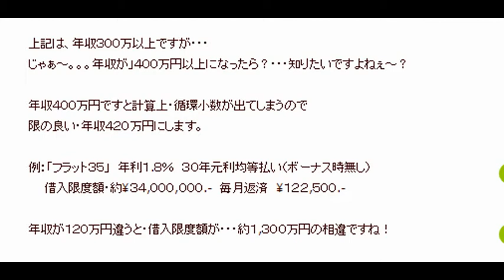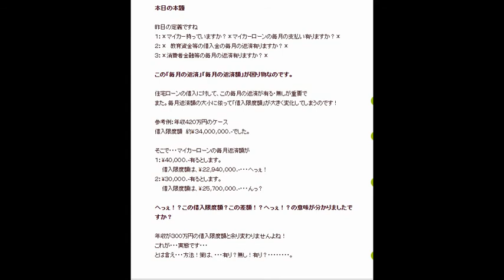借入限度額？住宅ローン・借入限度額！ へっぇ！？この差額！？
住宅ローン・借入限度額！へっぇ！？この差額！？

へっぇ！？・・・この借入限度額？この差額！？

へっぇ！？この差額！？

昨日は、借入限度額に触れてみましたが・・・

意外と借入出来るんだなぁ～！　でしたか？
借入出来ないなぁ～！だったでしょうか？

本日・住宅ローンの金利と借入安さから考えると・・・
住宅金融支援機構の「フラット３５」（長期固定住宅ローン）が
現実的なのかな！っと思いますので・・・

２０１４年０１月現在・貸出金利が（返済２０年以上）１.８％
２０年以下の最低金利が・・・年１.５２％だそうです。

昨日に続き、年収３００万の参考借入限度額です。
例：「フラット３５」年利１.８％・３５年元利均等返済（ボーナス時無し）
　　借入限度額・約￥２３,３７０,０００.-　毎月返済　約７５,０００.-

例：「フラット３５」年利１.８％・３０年元利均等返済（ボーナス時無し）
　　借入限度額・約￥２０,８５０,０００.-　毎月返済　約７５,０００.-

例：「フラット３５」年利１.８％・２５年元利均等返済（ボーナス時無し）
　　借入限度額・約￥１８,１００,０００.-　毎月返済　約７５,０００.-

上記は、年収３００万以上ですが・・・
じゃぁ～。。。年収が」４００万円以上になったら？・・・知りたいですよねぇ～？

年収４００万円ですと計算上・循環小数が出てしまうので
限の良い・年収４２０万円にします。

例：「フラット３５」　年利１.８％　３０年元利均等払い（ボーナス時無し）
　　借入限度額・約￥３４,０００,０００.-　毎月返済　￥１２２,５００.-

年収が１２０万円違うと・借入限度額が・・・約１,３００万円の相違ですね！

本日の本題

昨日の定義ですね
１：＊マイカー持っていますか？＊マイカーローンの毎月の支払い有りますか？＊
２：＊　教育資金等の借入金の毎月の返済有りますか？＊
３：＊消費者金融等の毎月の返済有りますか？＊

この「毎月の返済」「毎月の返済額」が困り物なのです。

住宅ローンの借入に対して、この毎月の返済が有る・無しが重要で
また。毎月返済額の大小に依って「借入限度額」が大きく変化してしまうのです！

参考例：年収４２０万円のケース
借入限度額　約￥３４,０００,０００.-でした。

そこで・・・マイカーローンの毎月返済額が
１：￥４０,０００.-有るとします。
　　借入限度額は、￥２２,９４０,０００.-・・・へっぇ！
２：￥３０,０００.-有るとします。
　　借入限度額は、￥２５,７００,０００.-・・・んっ？

へっぇ！？この借入限度額？この差額！？へっぇ！？の意味が分かりましたですか？

年収が３００万円の借入限度額と余り変わりませんよね！
これが・・・実態です・・・
とは言え・・・方法！策は、有り？無し！？

引用；住居費をタダに出来た画期的手法！ブログより